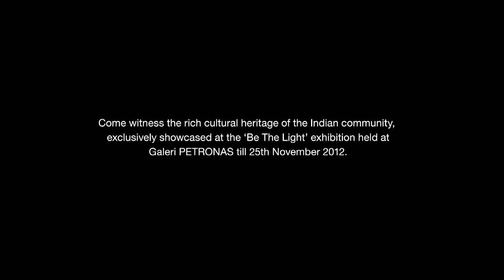PETRONAS 'Be The Light' Exhibition Is Now On!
The PETRONAS 'Be The Light -- A Celebration of Culture and Tradition' Exhibition is now on! Inspired by the rich cultural heritage of the Indian community, the exhibition also showcases workshops and activities that members of the public can participate in.  Be sure to check it out at Galeri PETRONAS, Level 3, Suria KLCC.